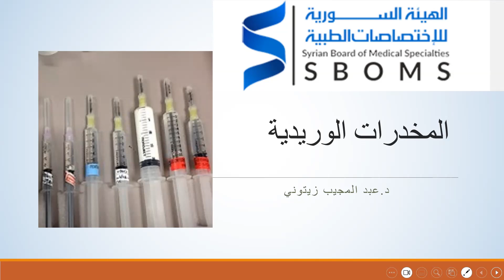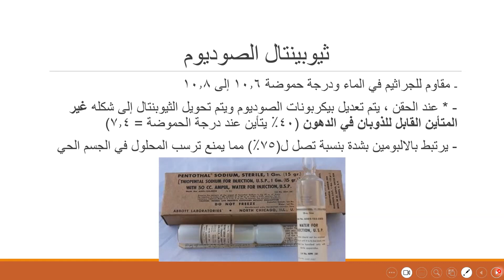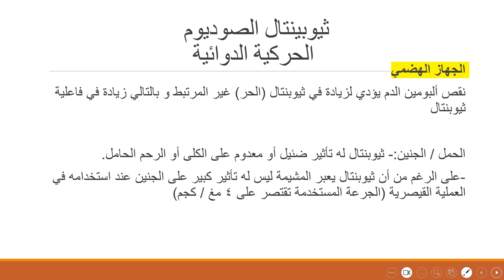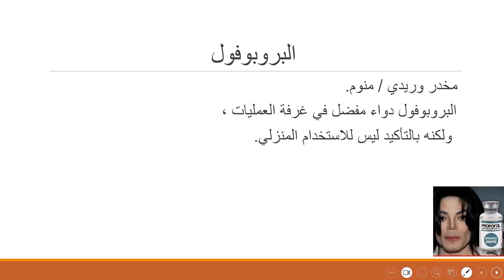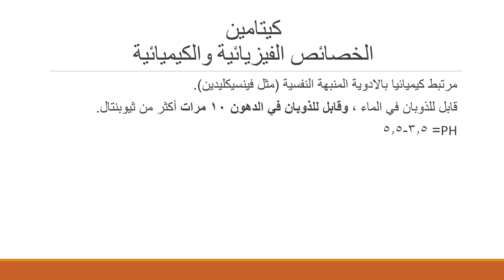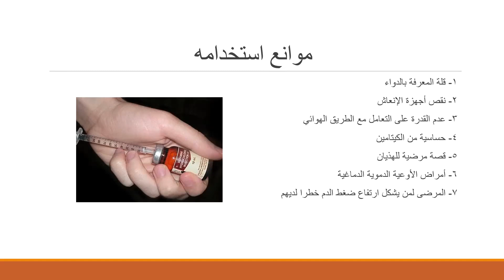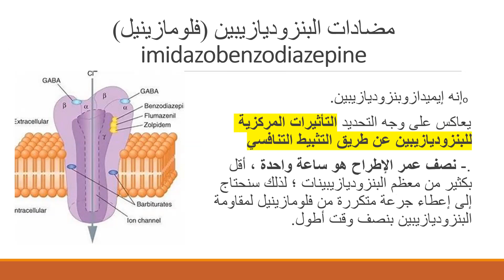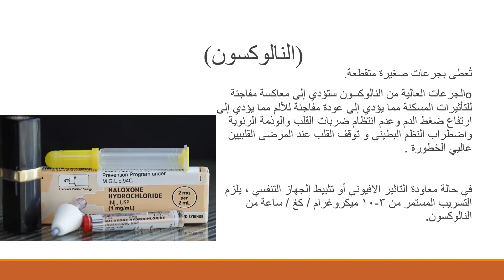ادوية التخدير الوريدية _ Intravenous anesthetics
د. عبد المجيب زيتوني